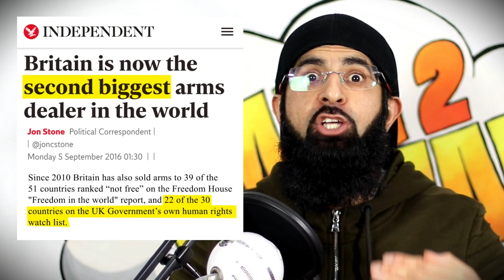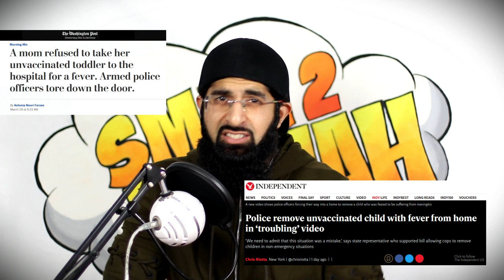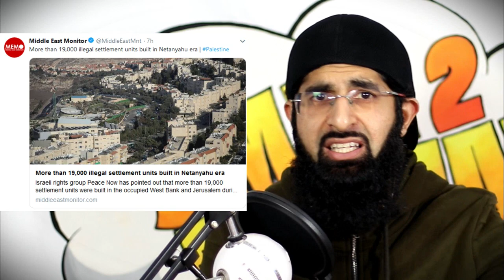POPE GOES ROGUE, FORCED VACCINES AND BLACK HOLE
This week in the dunya: The Vaccine Mafia, the gutsy Pope, pictures of the black hole, Israeli elections, death of Nipsey Hussle, grieving father asked to defend Islam and the Mohammed Hijab debate.